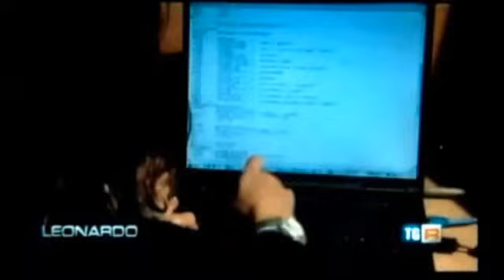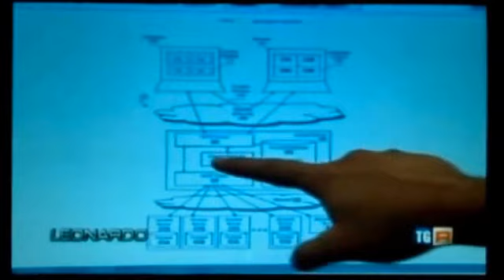Rai3 Tg Leonardo Agostino Sibillo